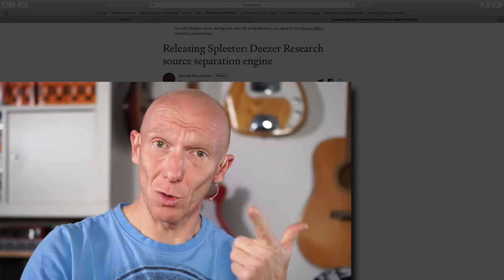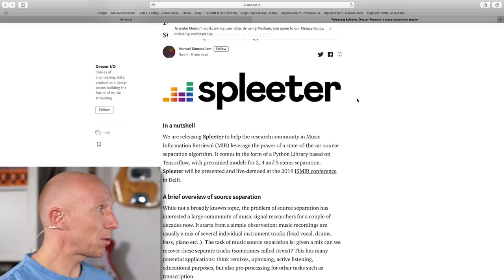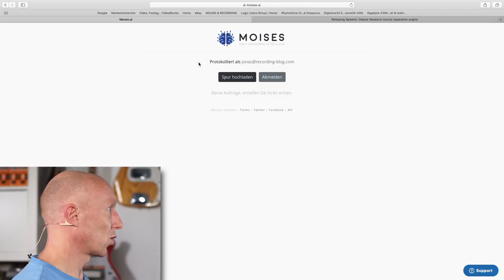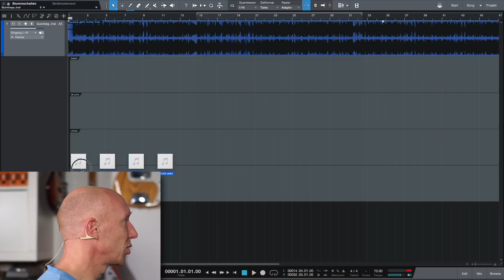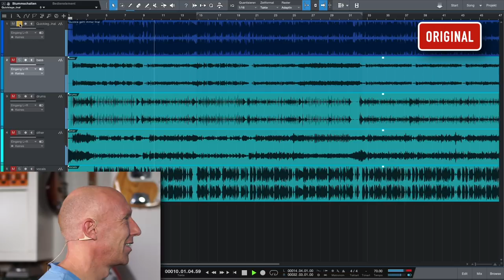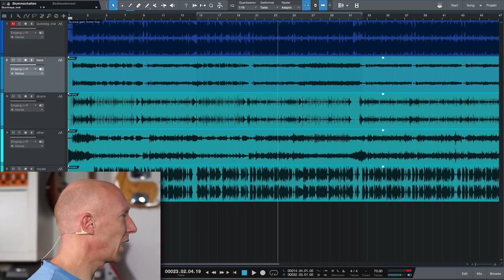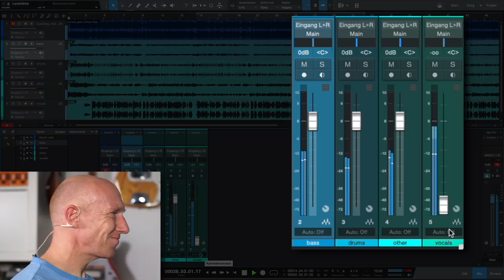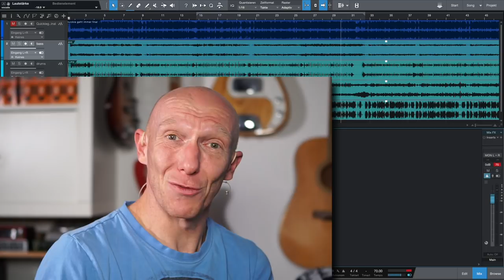SO machst Du Dir Dein eigenes Karaoke Playback | Tutorial | Recording-Blog 15/19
Adventskalender 15: Du willst aus Deinem Lieblingssong eine Karaoke Version machen? Oder das Verhältnis zwischen Schlagzeug und Gesang nachträglich ändern? Mit Spleeter soll das klappen, aber funktioniert das auch wirklich und ist es tatsächlich kostenlos?